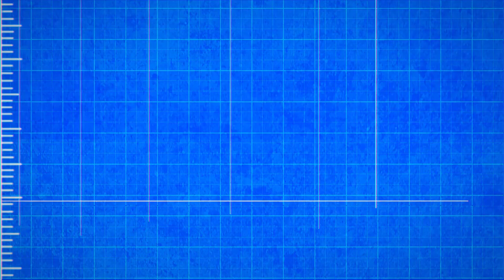Architects Grand Island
Architects in Grand Island

CMBA Architects
Webb & Company Architects
CMBA Architects
Advanced Architecture and Planning, P.C.
WATTS AE
GRG Architecture
Cabbib Desugb
Bergmann P.C.
RIM Architects
Keith A. Winnie Architects Inc.